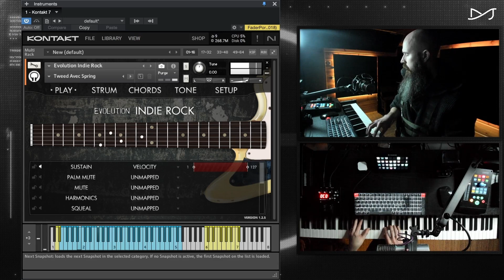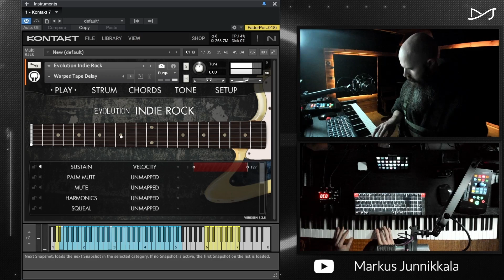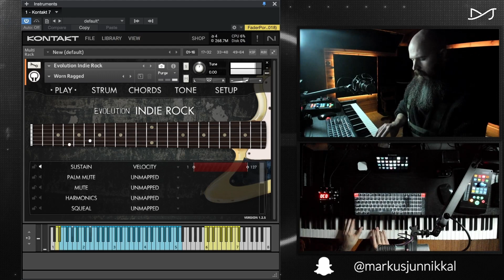Orange Tree Samples Evolution Indie Rock – NO TALKING DEMO – All Presets